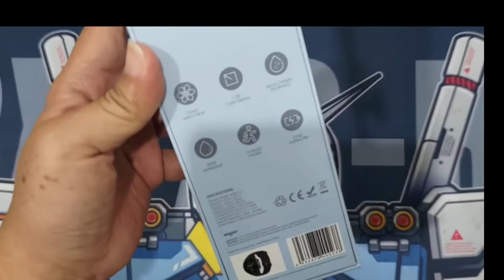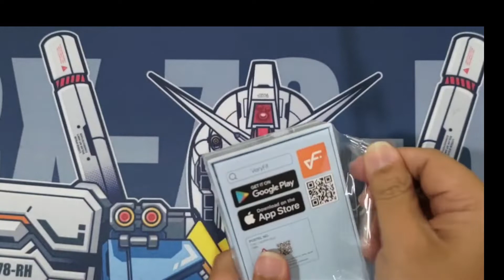Unboxing Acome C1 Smart Watch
Berikut ini adalah smartwatch C1 dari Acome Indonesia.
Kira-kira, apa saja sih yang akan kalian dapatkan saat membeli produk ini?
Saksikan videonya sampai selesai ya? Jika kalian tertarik, kalian bisa membelinya di

Terima kasih :)